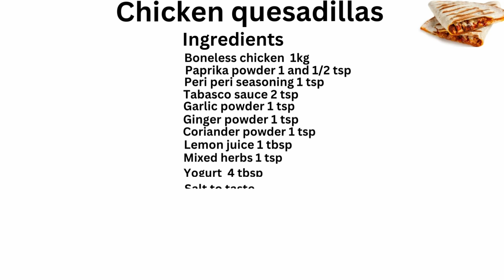Quick and Easy Chicken Cheese Quesadilla Recipe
These Chicken cheese Quesadillas are packed with juicy chicken, green bell pepper, onion, and lots of melty cheese. These quesadillas are perfect for a quick lunch, dinner, or even as a snack. quesadillas chickenquesadilla tortilla recipe easyrecipe food foodie foodlover cooking cookingchannel cookingvideo @farahscooking